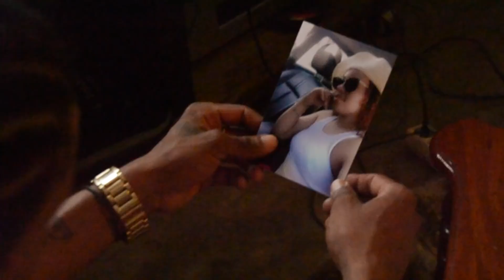Dito Doia | Bu Foto (Video Oficial)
Bu Foto Video Oficial
produção: SaCoo Studio